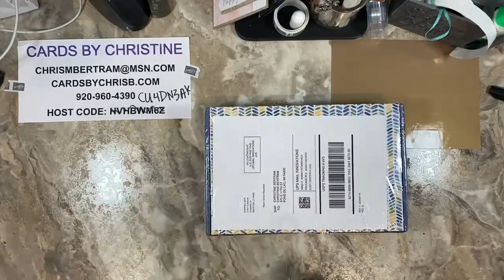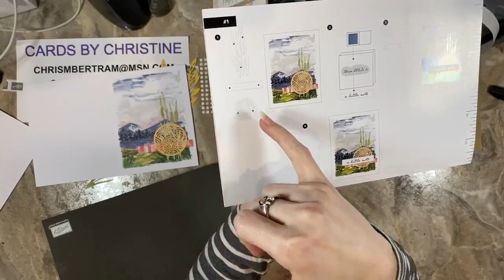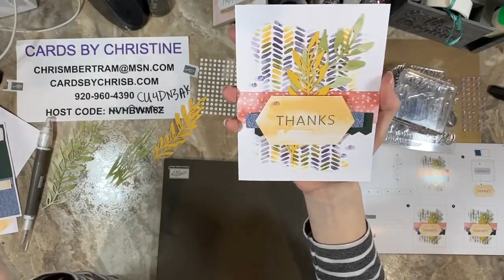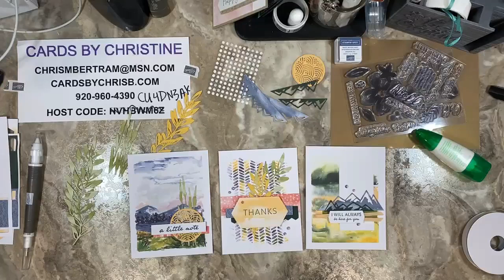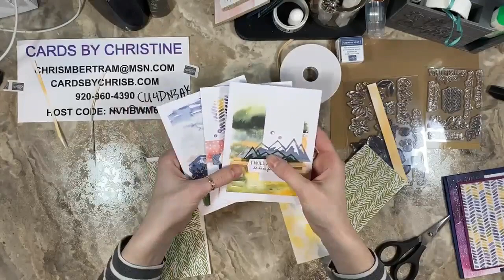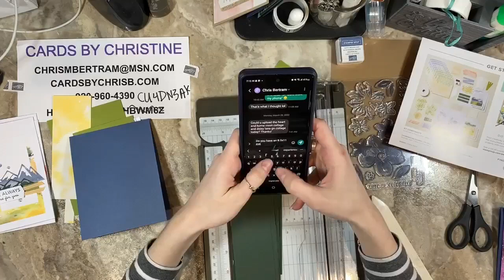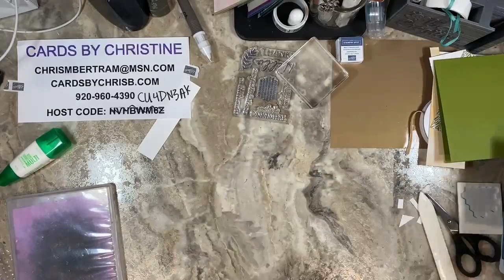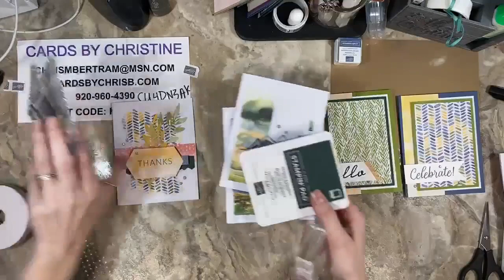March Paper Pumpkin with Kelly from Cards by Christine